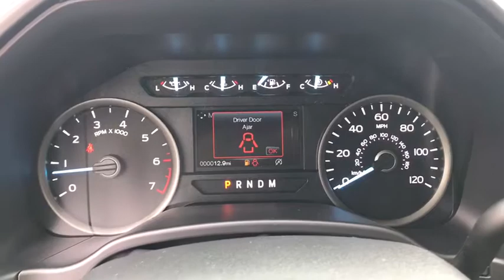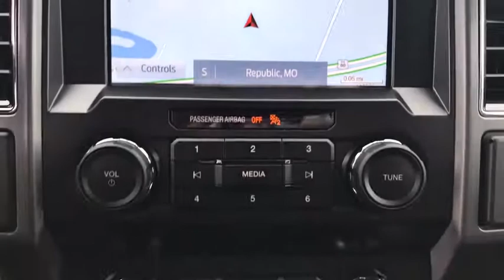2020 Ford F-150 Republic, Springfield, Ozark, Nixa, Bolivar, MO LKF47869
Iconic Silver Metallic New 2020 Ford F-150 available in Republic, Missouri at Republic Ford. Servicing the Springfield, Ozark, Nixa, Bolivar, MO area.

Republic Ford
1740 U.S. Hwy 60 E

**FREE NATIONWIDE LIFETIME POWERTRAIN WARRANTY** **EXPRESS CHECKOUT** **NO HOOKS NO GIMMICKS!** **Experience EXPRESS CHECKOUT! Click it to BUY from the comfort of your home! Like It Click It Buy It! EXPRESS CHECKOUT!** $10546 off MSRP! F-150 XLT Super Cab EcoBoost 3.5L V6 GTDi DOHC 24V Twin Turbocharged 4WD Iconic Silver Metallic Auxiliary Transmission Oil Cooler Class IV Trailer Hitch Receiver Electronic Locking w/3.55 Axle Ratio Engine Oil Cooler Integrated Trailer Brake Controller Max Trailer Tow Package Pro Trailer Backup Assist Upgraded Front Stabilizer Bar. 2020 Ford F-150 XLT Iconic Silver Metallic EcoBoost 3.5L V6 GTDi DOHC 24V Twin Turbochargedbr2018 AND 2019 PRESIDENTS AWARD WINNER! We strive to make your experience with Republic Ford an excellent one  for the life of your vehicle. Whether you need to Purchase Finance or Service a New or Pre-Owned Ford youve come to the right place. Advertised prices include current applicable Ford Factory rebates and Ford Motor Credit rebates. *Advertised pricing may not be applicable with incentivized interest rates.* All customers may not qualify for all incentives listed Price includes: $1500 - Bonus Customer Cash. Exp. 09/30/2020 $3750 - F-Series Retail Customer Cash. Exp. 09/30/2020